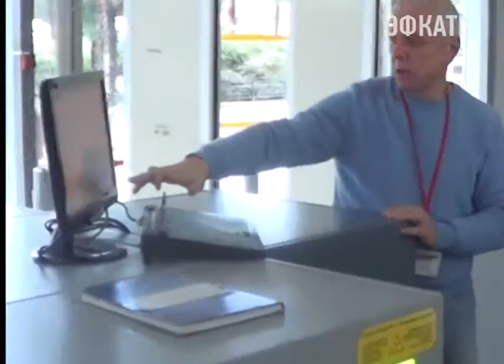"Студенческий десант" посетил Сочинский ЛУВДТ. Новости Сочи Эфкате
Сотрудники транспортной полиции Сочи присоединились к ежегодной общероссийской акции «Студенческий десант», приуроченной ко Дню Российского студенчества, и пригласили в гости учащихся юридического факультета Международного инновационного университета. Участие приняли более тридцати человек.
Сочи. Новости.
Телеканал Эфкате.